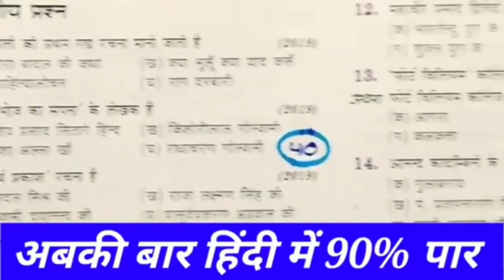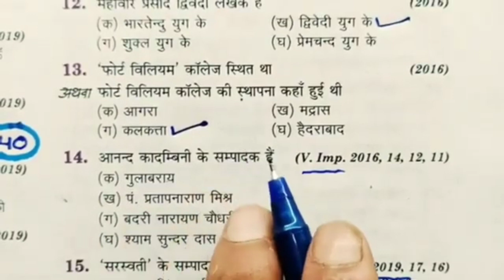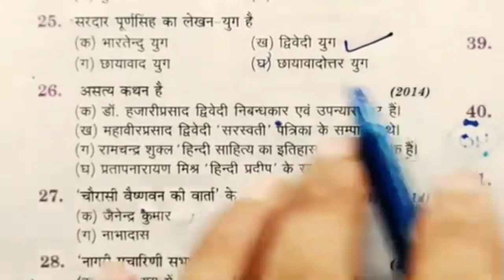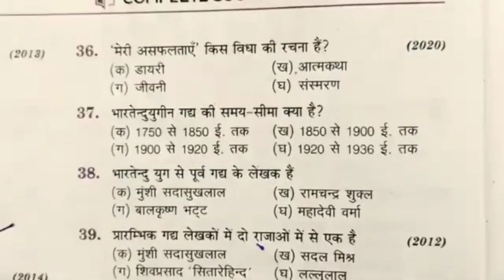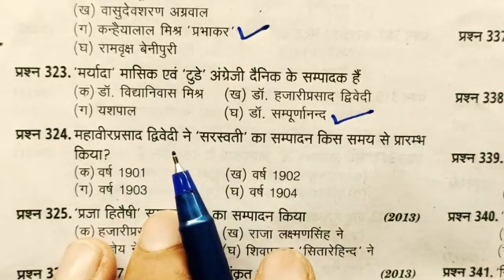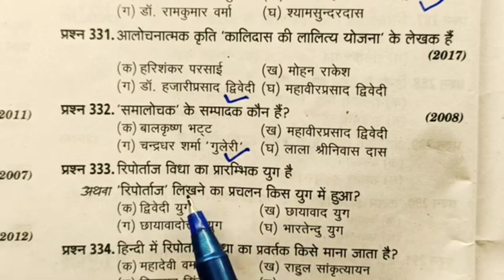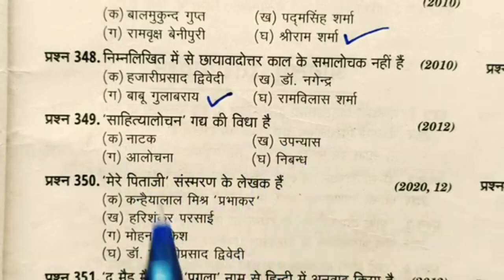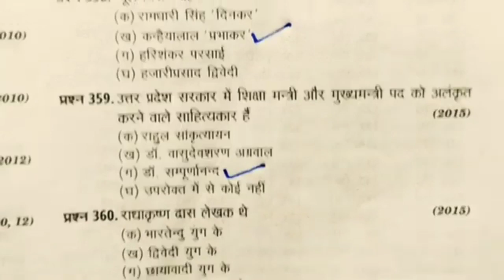12th हिंदी के 90 बहुविकल्पीय प्रश्न// class 12 Hindi sahitya important objective question// 2022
12th हिंदी के 90 बहुविकल्पीय प्रश्न// class 12 Hindi sahitya important objective question// 2022

About this video:
Hello students is video mein maine aapko 12th Hindi ke 90 most important objective questions ko answer ke sath bataya hai. Agar aap 12th Mein Hai To yah video aapke liye most important hai.